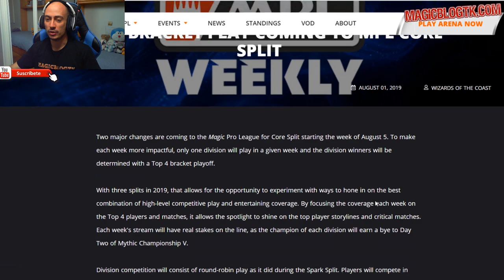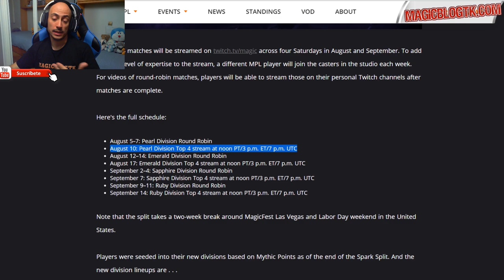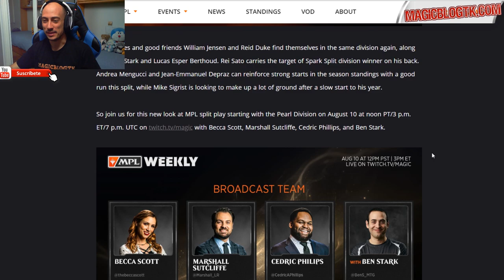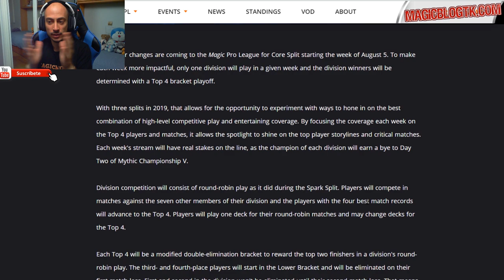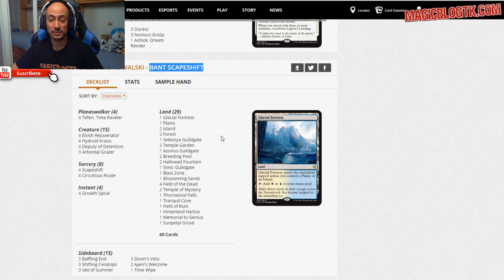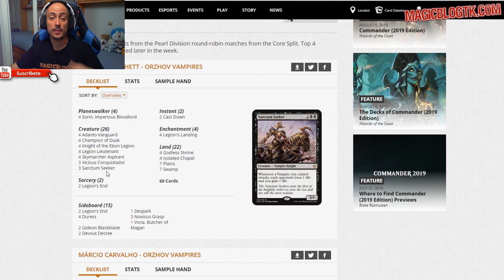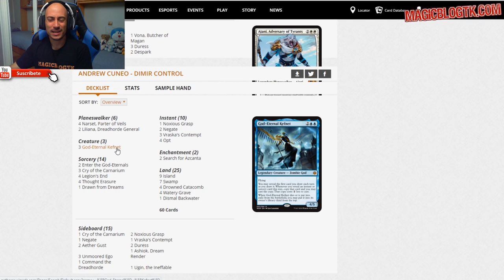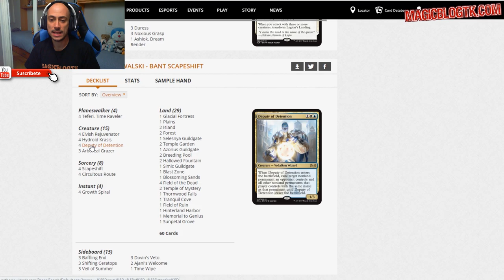Vuelve la Magic Pro League con los mejores jugadores del mundo